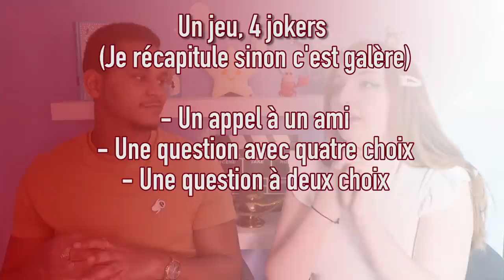LES ZAMOURS VERSION DISNEY... Me connait-il vraiment ?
Hello la Pixie Army ! A l'occasion de la Saint-Valentin je vous propose une vidéo avec Tonton Pixie, les Zamours version Disney ! Alors, qui connait le mieux l'autre ? N'hésitez pas à nous poser vos questions pour une prochaine ou à nous proposer d'autres idées de sujets à tourner qui vous feraient plaisir, on s'est éclatés à tourner cette vidéo !

Si tu passes par ici n'hésites pas à me dire en commentaire quel disneybound de couple tu aimerais nous voir faire... :p